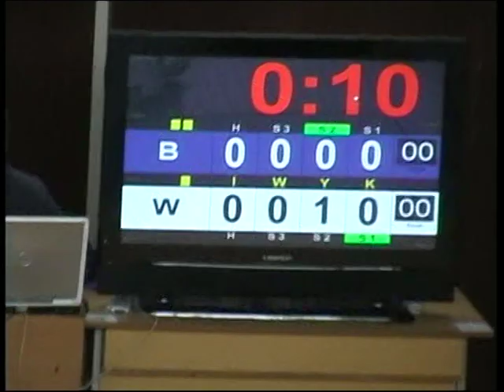VTS 02 1